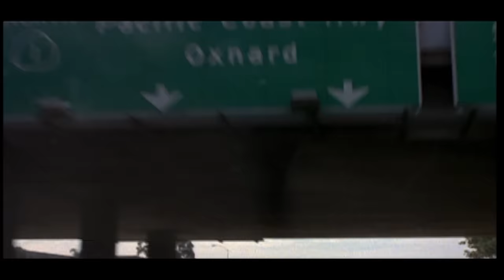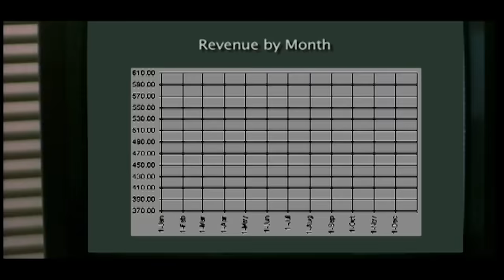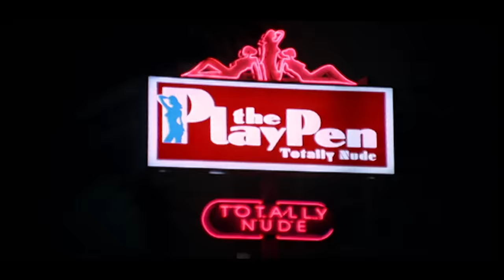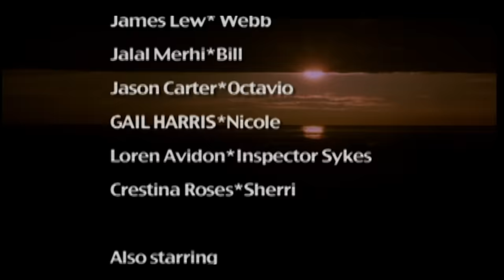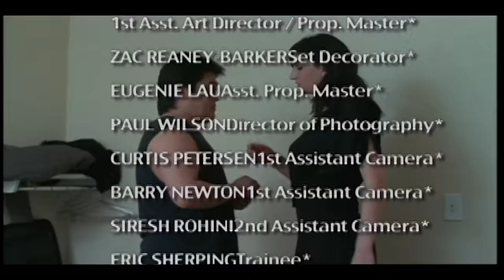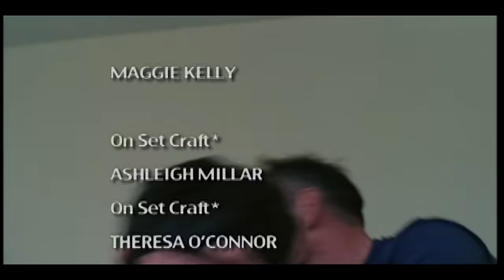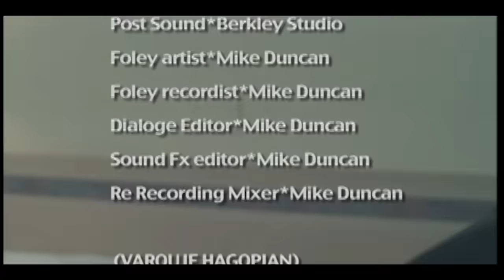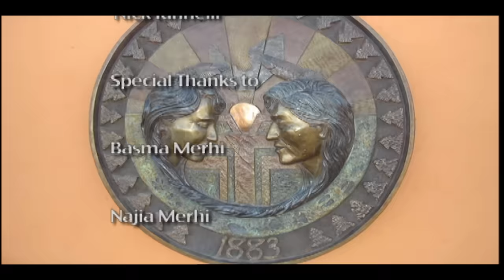Circuit 3 | Olivier Gruner | Brad Milne | Jason Carter | Jalal Merhi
The Circuit 3:(2006)  Olivier Gruner  | Jason Carter | Brad Milne | Jalal Merhi

Jalal Merhi Directing Olivier Gruner in Circuit 3, also you can see Erken Ialgashev being hit By Olivier, Curtis Peterson DOP & Camera. Filmed at Zuma Beach, a California county beach located at 30000 Pacific Coast Highway in Malibu.

The film picks up where Dirk Longstreet left off in part 2. It seems like his girlfriend did not survive that coma she was put in by that film’s villain, and Dirk has given up, living a nomadic lifestyle completely off the grid out of his van, searching for the next great wave to ride. He supplements this lifestyle through illegal underground fighting, which we see at the beginning.
Anyway, while surfing, a young girl who was sold by her step-dad to white slavers escapes to the beach, Gruner saves her, and a bond forms. When she’s captured, Gruner must fight again to save her. Of course, what he does not know is his wife is actually alive, but his off-the-grid life means no one can tell him.

Writer: Glen G. Doyle, Jalal Merhi
Starring: Olivier Gruner, Brad Milne, Jason Carter, Nick Soderblom, Jalal Merhi, Gail Harris,